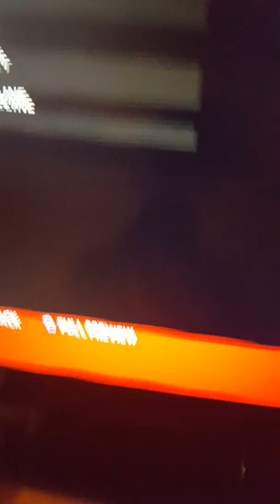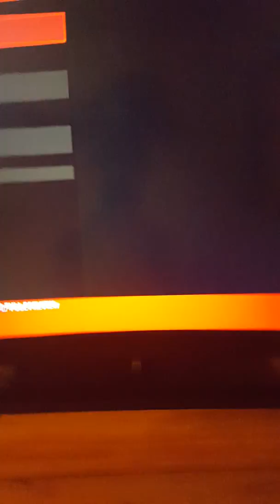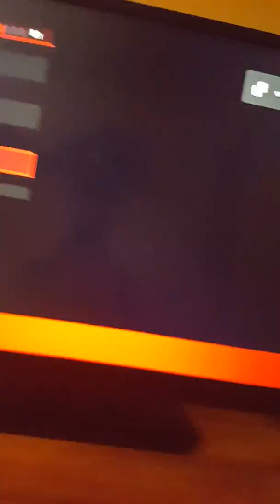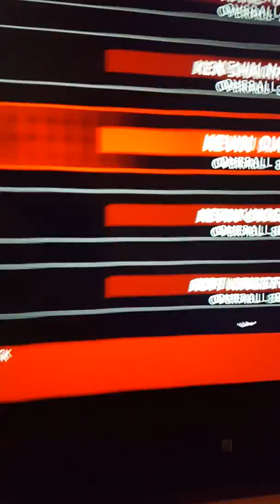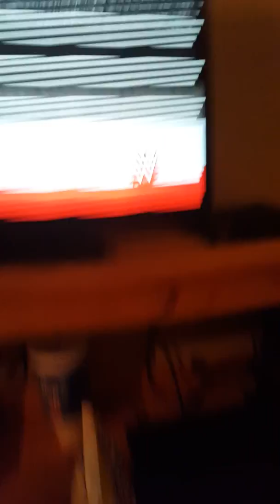Wwe entrance part 2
Thanks for 11 subs more I get the more videos I make thank you all very much